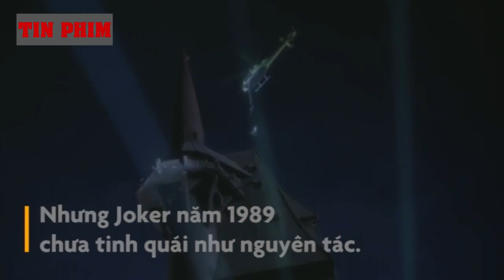5 phiên bản hề xiếc điên loạn Joker trên màn ảnh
Có 5 phiên bản điện ảnh Joker khác nhau từng gây xôn xao dư luận. Mỗi cá nhân mang tới những nét riêng cho gã phản diện khét tiếng của thành phố Gotham.